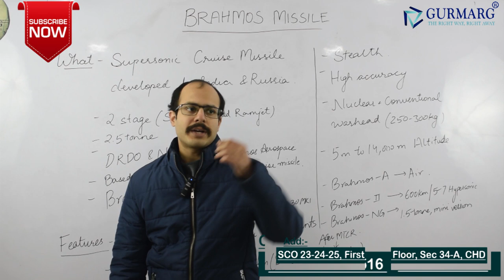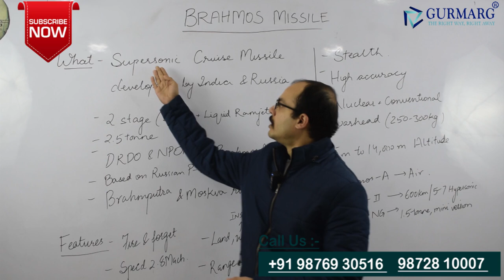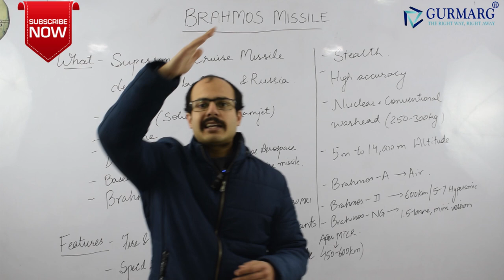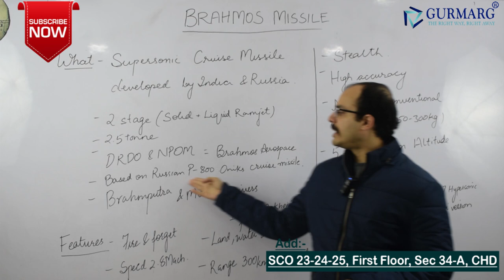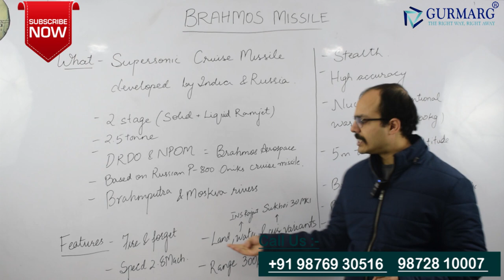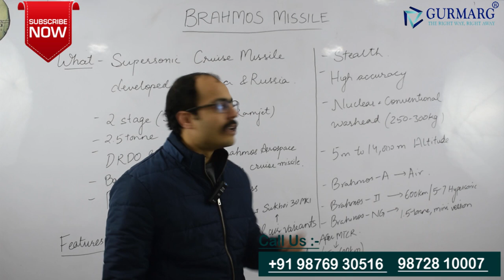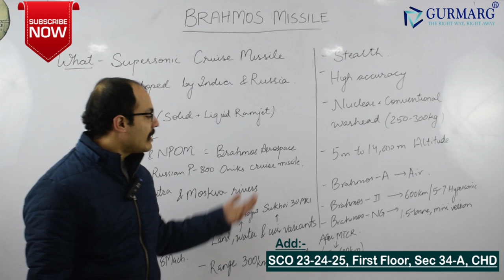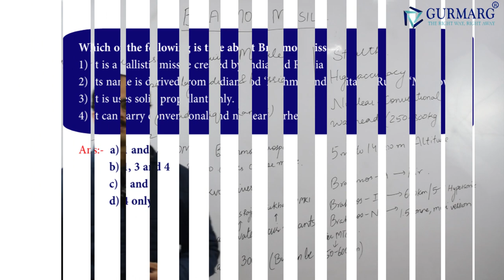Latest Current Affairs Brahmos Missile By GurmargEducare IAS Coaching Chandigarh January 2020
DRDO conducted two successful tests of the upgraded Brahmos missile. Brahmos is a joint initiative of Russian rocket design bureau NPOM and India’s DRDO. It is one of the fastest supersonic cruise missiles in the world having high accuracy and stealth features. Missile technology is an important topic for Civil Services Preliminary and Mains(GS3) exams. This video discusses the features of this missile and related concepts in detail.

Gurmarg Educare believe in the fundamental dignity of each individual. We trust that educational excellence helps to develop understanding, reasoning and thinking skills. It also helps to instill a life-long appreciation for learning and helps foster.
Gurmarg Educare
Best IAS / HAS / PCS / JUDICIARY / CLAT COACHING INSTITUTE IN CHANDIGARH
SCO 23,24,25 First Floor
Sector 34 A, Chandigarh